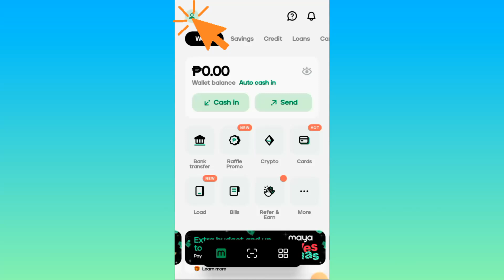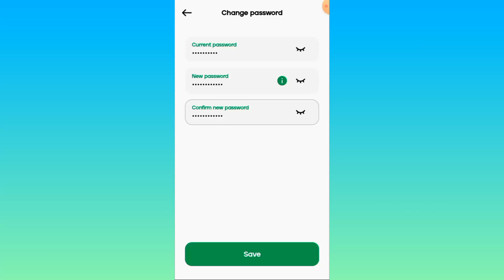HOW TO CHANGE MAYA PASSWORD / PAANO MAGPALIT NG PASSWORD SA MAYA / PAYMAYA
Sa videong ito i'll show you the Updated way on HOW TO CHANGE MAYA PASSWORD. Ang dali lang guys, just follow this step-by-step Tutorial.